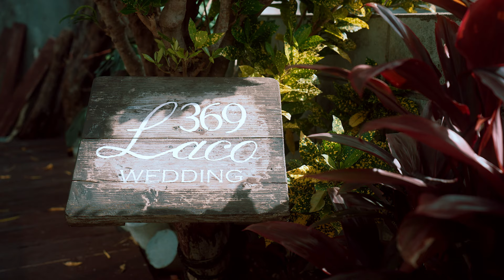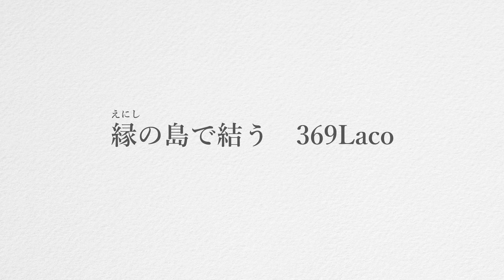【369Laco】縁の島で結ぶ ウェディングフォト